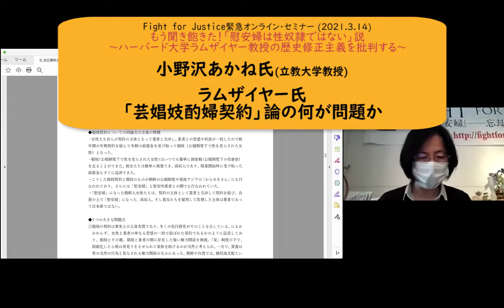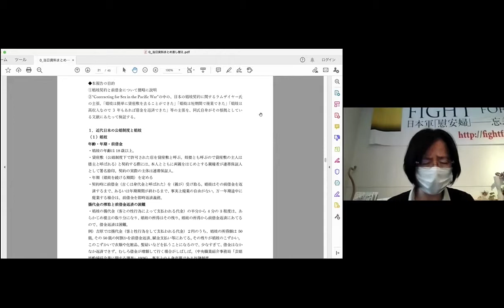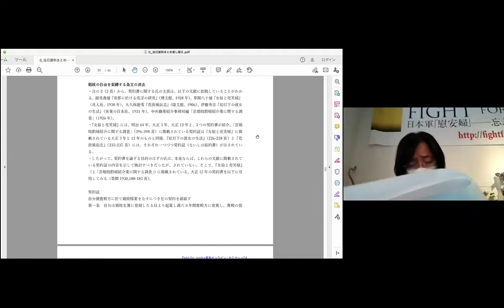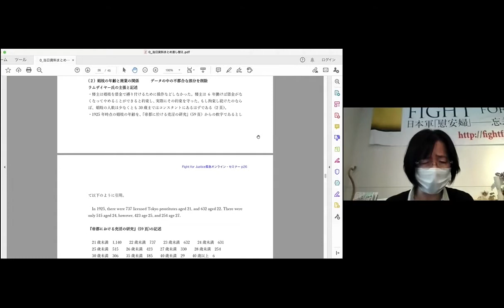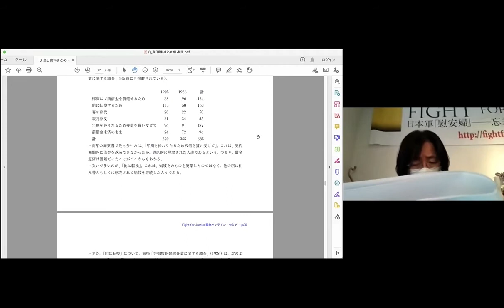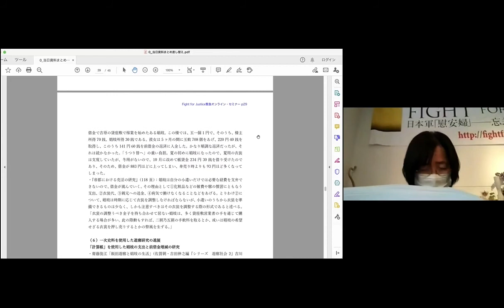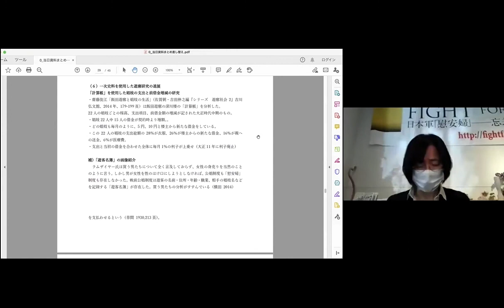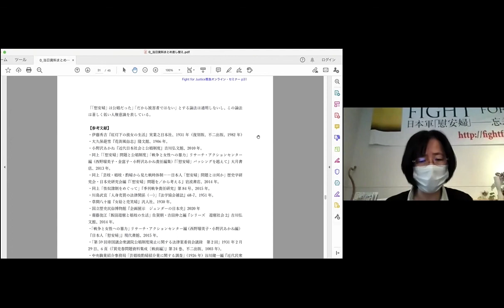小野沢あかね氏「ラムザイヤー氏「芸娼妓酌婦契約」論の何が問題か」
Fight for Justice緊急オンライン・セミナー（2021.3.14）
もう聞き飽きた！「慰安婦は性奴隷ではない」説
～ハーバード大学ラムザイヤー教授の歴史修正主義を批判する～